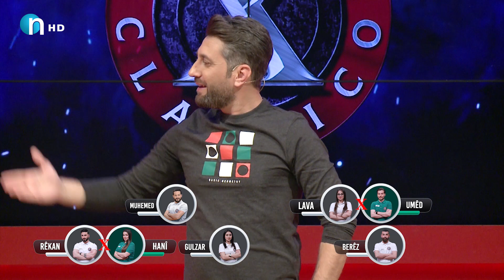چاوه‌ڕێبوون دیسان هانی‌ له‌هۆش خۆی‌ بچێت كه‌چی‌ هه‌موانی‌ تووشی‌ شۆك كرد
هانی‌ له‌به‌رامبه‌ر رێكان